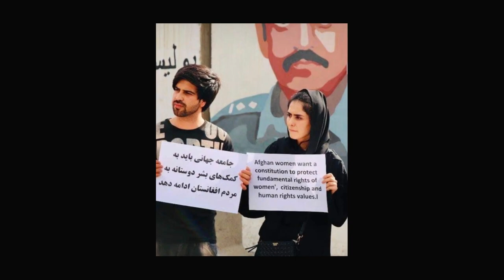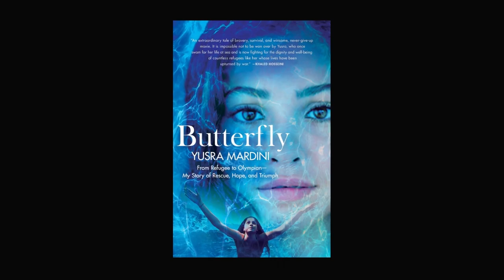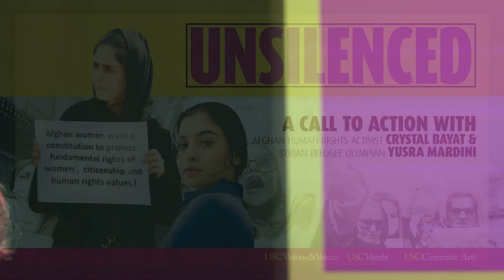Unsilenced: A Call to Action with Crystal Bayat and Yusra Mardini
Watch this heartfelt and inspiring conversation between Afghan refugee and human rights activist Crystal Bayat and Syrian refugee and Olympic swimmer Yusra Mardini, who were born in the Middle East and have been fighting their entire lives to be seen and treated as equals, as they share their firsthand experiences with moderator and social entrepreneur Hila Azadzoyand.

Bayat and Mardini discuss the significance of the refugee crisis in our modern era, the value of education for women, and the importance of advocacy even against the highest odds.

This conversation took place on Friday, November 12, 2021 and was presented by USC Visions and Voices: The Arts and Humanities Initiative; organized by Daniel Druhora and Anya Nutakki (USC Viterbi School of Engineering); and co-sponsored by the USC School of Cinematic Arts.